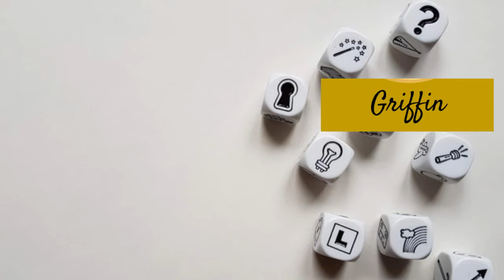House Poetry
The UK's best and most-established selective independent online school. We taught our fist online student 20 years ago - that's before Youtube existed! You can study from home. Live classes direct from Cambridge UK! Great teachers, really motivated students, top grades, excellent British education - Very limited school places! Apply now!